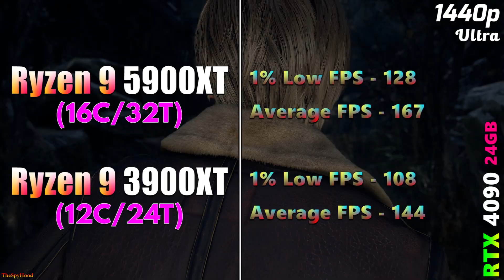Ryzen 9 5900XT (2024) vs Ryzen 9 3900XT (2020) | PC Gaming Benchmark Tested (4 Years Difference)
Ryzen 9 5900XT vs Ryzen 9 3900XT | PC Gaming Benchmark Tested in 1080p and 1440p

System Specs :
Operating System : Windows 11 Pro 64 Bit
CPU 1 : AMD Ryzen 9 5900XT (Gigabyte X570 Aorus Xtreme)
CPU 2 : AMD Ryzen 9 3900XT (Gigabyte X570 Aorus Xtreme)
GPU : NVIDIA GeForce RTX 4090 24GB
CPU Cooler : MSI MAG Coreliquid C360 AIO Liquid Cooler
PSU : Asus ROG Thor Platinum II 1200W
RAM : 2*16GB DDR4 4800MHz